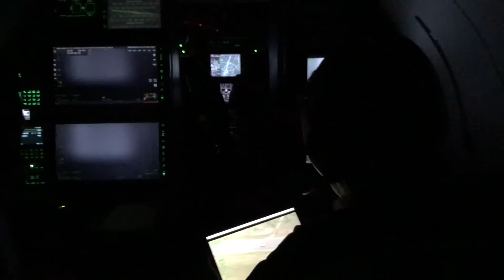Sen. Cruz Rio Grande Valley Tour